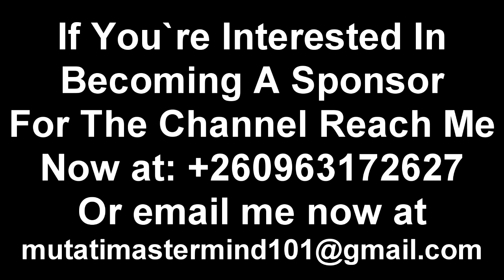Speaker Nelly Muti On Miles Sampa; Will Never Be Found Wanting Because of This Reason “Watch The Ent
Speaker Nelly Muti Will Never Be Found Wanting Because of This Reason “Watch The Entire Video”